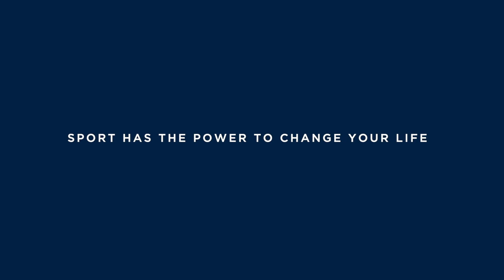SwisswatchesTalksTo: Laureus Sport for Good Ambassador Maro Engel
As the ‘Laureus Sport for Good Foundation‘ is a non-profit organisation where 100% of all donations go into different projects, we wanted to make a small contribution to help call attention to this initiative. We dreamed of a unique video series where athletes gather to talk about their fascination with sports. IWC and Laureus liked the idea of a joint project with Maro Engel [2/5]